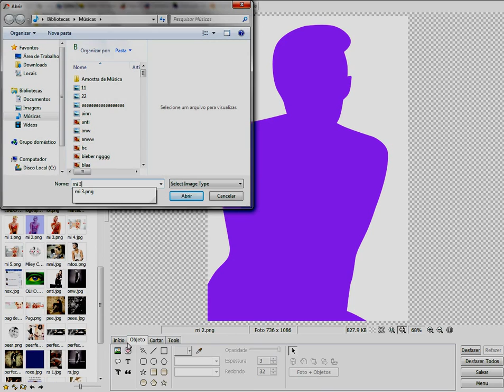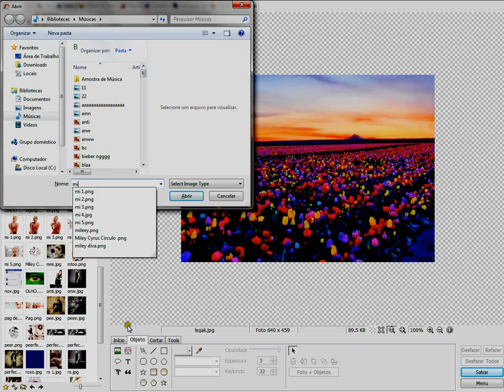Como fazer contorno em uma foto no photoscape